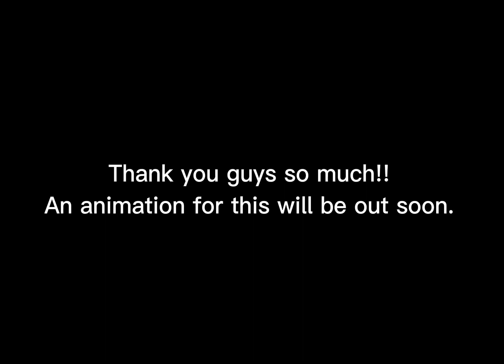Thank you all so much!!!!